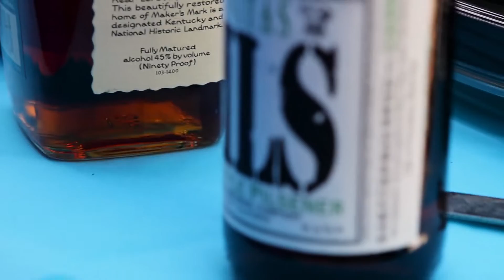SHAMIR - "Hope" (Live at JITV HQ in Los Angeles, CA 2018)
Skip to Music 00:17

*** Credits ***
Artists: Shamir
Director of Photography: Jon Chetrit
Recording Engineer: Ethan Glaze
Mixing Engineer: Sean P. Jones
Post Production by: Adam Weiss